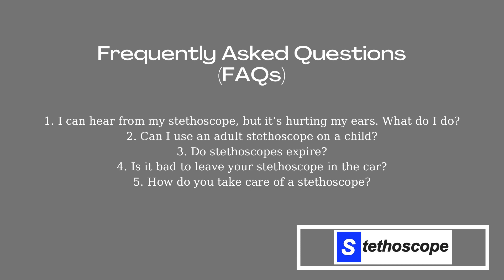The 5 Best Stethoscope Nurses, Students, Doctors 2021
Stethoscopes, at this point in time, are the most well-recognized symbols of medical professionals. If you’re a medical student or nursing school student, you will definitely learn all about stethoscopes and how to use them during your education and training, but it’s always recommended to come prepared after having done some personal research. Most people know of stethoscopes and the basic concept of placing one end on the patient and listening to the sounds in their body. However, only a few people (mostly just medical professionals) know of the extensive uses, context and features of stethoscopes – all of which we’ve included in this stethoscope guide. It is extremely important to know how to use your stethoscope; Otherwise, you may make inaccurate and incorrect diagnoses. If you’re an aspiring medical professional, or just interested in the workings of stethoscopes, read on and improve your stethoscope know-how!

1. I can hear from my stethoscope, but it’s hurting my ears. What do I do?
2. Can I use an adult stethoscope on a child?
3. Do stethoscopes expire?
4. Is it bad to leave your stethoscope in the car?
5. How do you take care of a stethoscope?